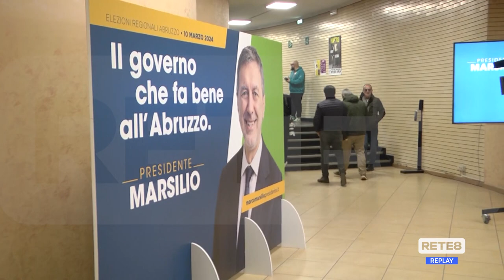Elezioni Regionali - L’agenda dei due candidati presidenti